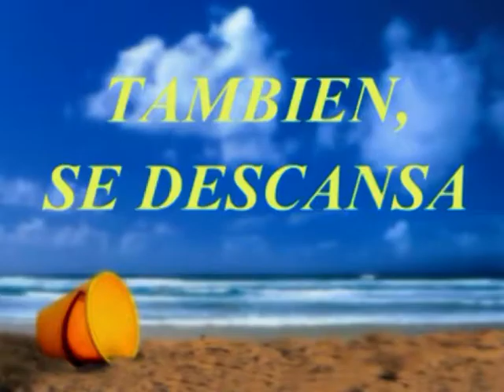Goles Caja Segovia FS T/2004-05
RECOPILACIÓN DE GOLES DE LA SEGUNDA VUELTA DEL CLUB CAJA SEGOVIA FS DE LA TEMPORADA 2004-05 DE LA LNFS